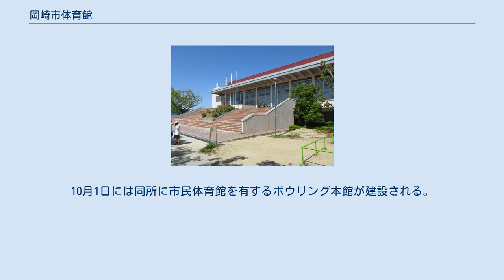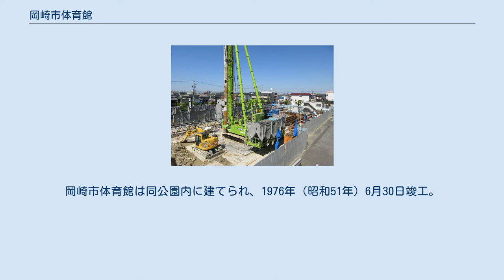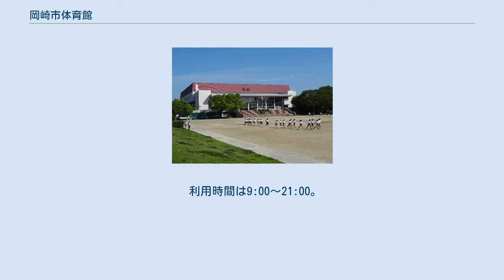岡崎市体育館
岡崎市体育館（おかざきし たいいくかん）は、愛知県岡崎市六名本町にある体育館。
（公財）岡崎市スポーツ協会が管理運営をしている。
 岡崎市体育館 競技場 六名公園運動場の入口 敷地内に建設中の六名雨水ポンプ場 1968年（昭和43年）6月27日、市内康生通西の旧・岡崎市立連尺小学校跡地において「岡崎スポーツガーデン」の流水プール兼スケートリンクがオープン。
10月1日には同所に市民体育館を有するボウリング本館が建設される。
しかし体育館については面積が狭く、また駐車場の台数が限られていたため市民から新体育館建設の強い要望が出ることとなった。
 1969年（昭和44年） から始まった南部土地区画整理事業の区域内に約13,100平方メートルの用地が確保され、1975年（昭和50年）9月1日にソフトボール場2面、サッカー場1面を有する六名公園運動場が整備された。
岡崎市体育館は同公園内に建てられ、1976年（昭和51年）6月30日竣工。
市制60周年日にあたる同年7月1日に完成式が行われた。
 1992年（平成4年）1月開催の第43回大会までしばらく岡崎市民駅伝競走大会の起終点だった。
六名公園運動場の貯留池設置工事をきっかけとして、駅伝大会の起終点は翌1993年（平成5年）から岡崎中央総合公園入り口に変わった。
 2017年（平成29年）5月、岡崎市は日本下水道事業団と六名雨水ポンプ場の築造工事委託に関する基本協定を締結。
2022年度までに体育館南側の駐車場の敷地に同ポンプ場が完成する予定（主体工事：事業費35億1,700万円、管渠工事：事業費16億6,233万6,000円）。
 利用時間は9:00～21:00。
休館日は毎週火曜日（祝日の場合は翌日以後の最初の平日）、12月29日から1月3日の年末年始。